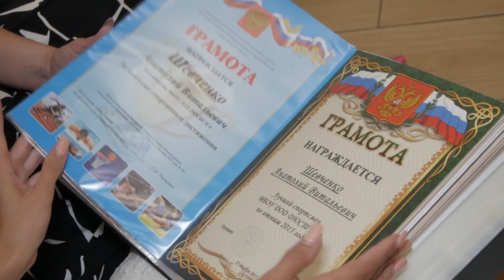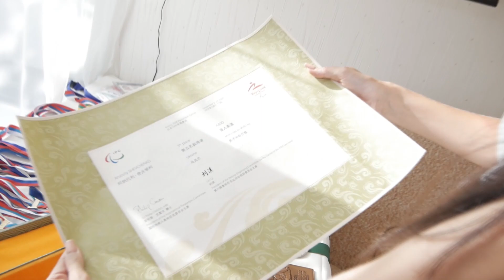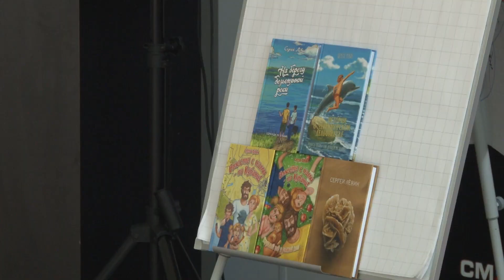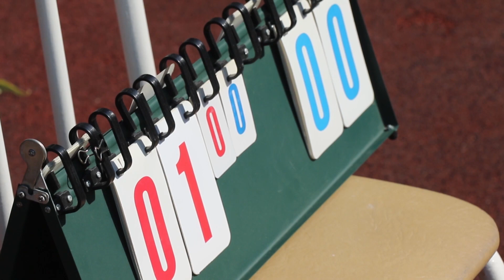Новости "Анапа Регион" 30 августа 2021 года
- Олимпийская награда на пути в Анапу! Анатолий Шевченко стал бронзовым призёром Паралимпиады в Токио по дзюдо
- Строго по графику. Василий Швец оценил ход строительства социальных объектов
- Журналистика, экология, дизайн, психология. В детском центре «Смена» стартовала «Большая перемена»
- Образцово – художественные и народные самодеятельные. Жюри оценило претендентов на специальные творческие звания.